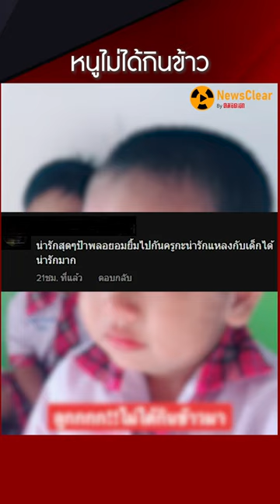คุณครูครับ หนุ่ยอยากกินไข่ดาว ฝีมือแม่ที่บ้านนิ | EP. 14 | NewsClear_Social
หนูไม่ได้กินข้าว น้อนอยากกลับบ้านแต่ไม่กล้าบอกครู

วันนี้พาไปดูความฉลาดของหนูน้อยวัยอนุบาล ที่ร้องไห้อยากกลับบ้าน แต่ไม่กล้าบอกครูไปตามตรง เลยออกอุบายทำคุณครูเกือบหลงกล น้องอยากกินไข่ดาวฝีมือแม่ที่บ้านค้าบครู